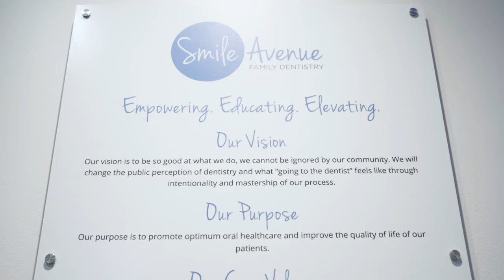Our Core Values - Smile Avenue Family Dentistry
Smile Avenue Family Dentistry - Dentist Cypress TX